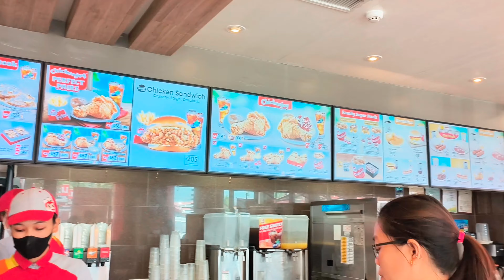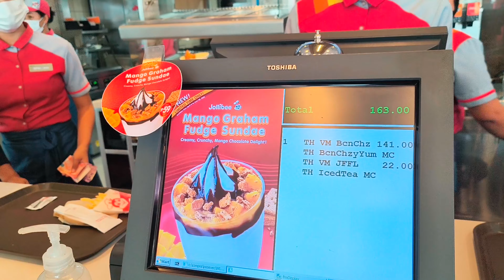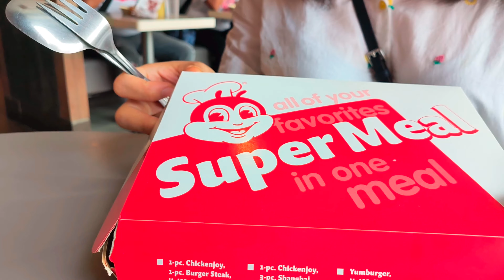First Time In Jollibee In Philippines British Reaction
Hello I am Sharon Ivy and I have moved from the Philippines to the UK, Pinoy in England, come join me on my channel for fun and laughter.  I like to cook, garden and shop... I also share cleaning and house hold tips... All that I do that makes me smile, I hope it makes you smile too... If it does please Subscribe and Hit the Notification Bell.